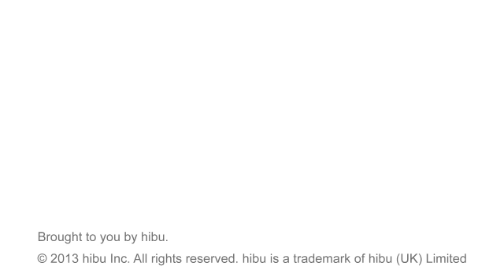Valley Lawn Care LLC - Appleton, WI